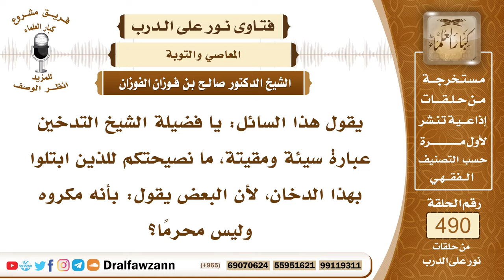7232- حكم التدخين ونصيحة للمدخنين - الشيخ صالح الفوزان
"7232- يقول هذا السائل: يا فضيلة الشيخ التدخين عبارة سيئة ومقيتة، ما نصيحتكم للذين ابتلوا بهذا الدخان، لأن البعض يقول: بأنه مكروه وليس محرمًا؟
الجواب: الجواب: نصيحتنا أن يتوبوا إلى الله، وأن يشفقوا على أنفسهم من الأمراض والهلاك، وإضاعة المال، ولا تأخذهم العوائد ومجاملة الناس، والذي يقول: إنه مكروه وليس بحرام، هذا مخطئ، هو حرام من عدة وجوه، ولعلل كثيرة:أولًا: أنه مفند للمال بغير فائدة، ما في فائدة ولا واحد بالألف، بل هو ضرر محض خالص، ما كان كذلك فهو حرام، ثانيًا: هو مضر بالصحة بإجماع الأطباء في العالم، حتى الكفار يقولون: إنه مضر بالصحة، وأنه يسبب أمراضًا خطيرة، وهذا يقتضي تحريمه.
ثالثًا: هو كريه في الرائحة، يؤذي الشارب ويؤذي من حوله، وهذا يقتضي تحريمه، رابعًا هو أيضًا منفذ للمال بغير فائدة، ولو أنه أنفق هذا المال الذي يشتري به الدخان في لحم أو في فواكه، أو فيما أحل الله كان خيرًا له من هذا الدخان الخبيث، الذي لا فائدة فيه بوجه من الوجوه.
السيرة الذاتية:
للاشتراك في قناة الشيخ صالح الفوزان

14_ الشيخ محمد أمين الشنقيطي
يتيوب

15_سماحة المفتي عبد العزيز آل الشيخ
 يوتيوب

رئيس الفريق
لمشروع كبار العلماء